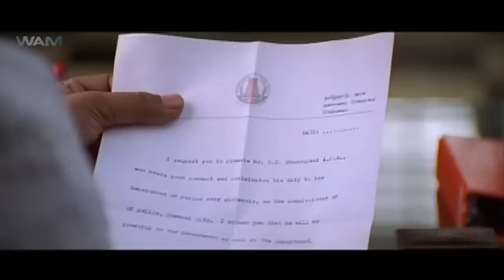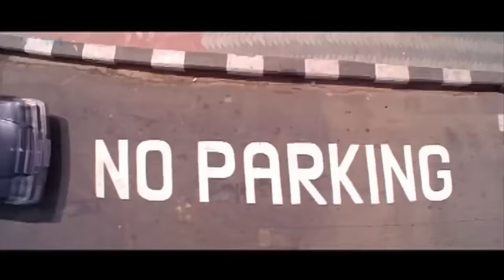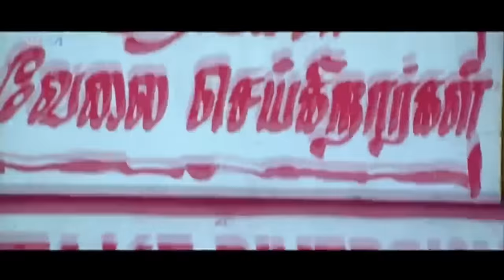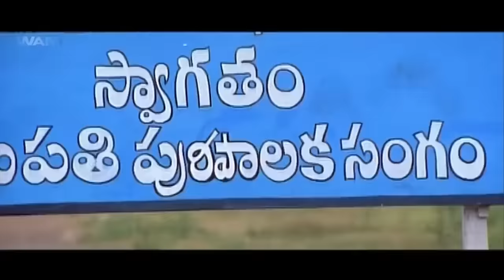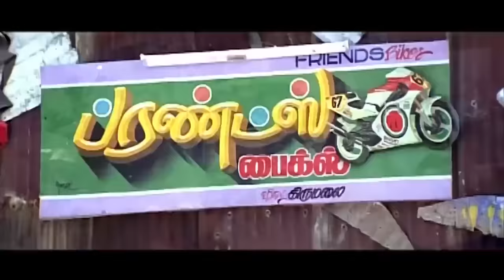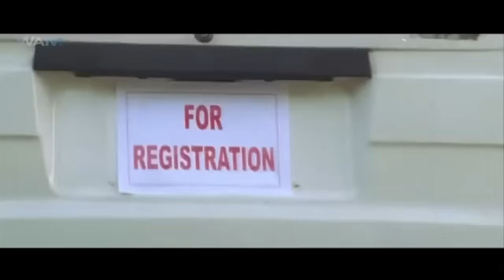আঘাত - Jokhim || Vijay Thalapathy Full Bengali Superhit Dubbed Movie ||Action King Vijay South Movie